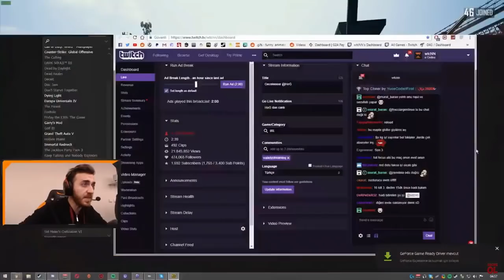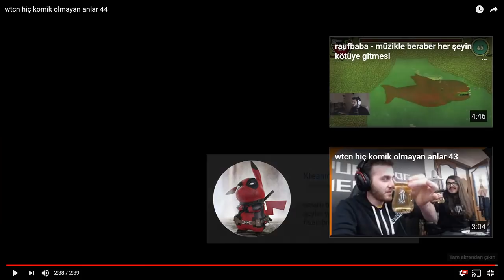wtcN Hiç Komik Olmayan Anlar İzliyor